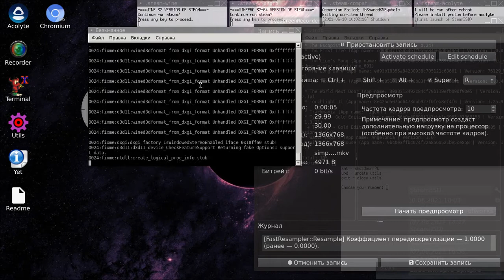SteamBSD or FreeBSD do Overcooked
NOTE. Game not work for amdgpu driver

$ epicpro auth
$ epicpro install Sage
$ epicpro launch Sage

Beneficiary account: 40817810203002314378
Beneficiary Bank: SBERBANK
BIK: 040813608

Metamask: 0x114aB181D26807BdA2A7763e1e37c4D2c438C066